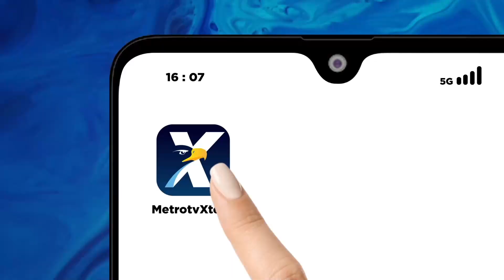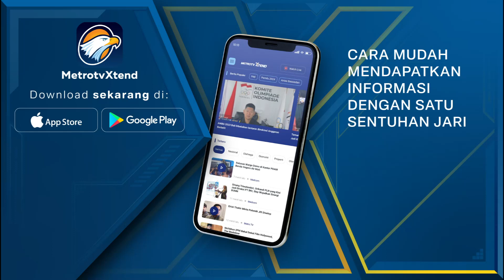Ketum Parpol KIM Kawal Prabowo Gibran ke KPU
MetroTV, Prabowo Subianto dan Gibran Rakabuming Raka dijadwalkan mendaftar ke KPU, besok, Rabu (25/10/2023). Rencananya, para ketua umum partai di Koalisi Indonesia Maju bakal mengantar capres-cawapresnya ke KPU.